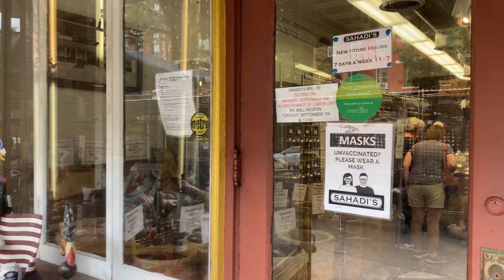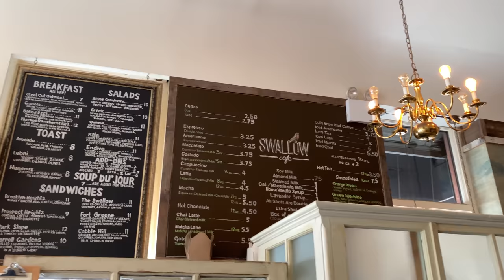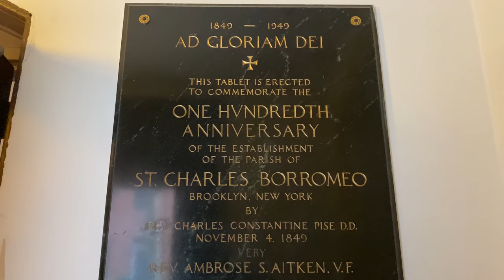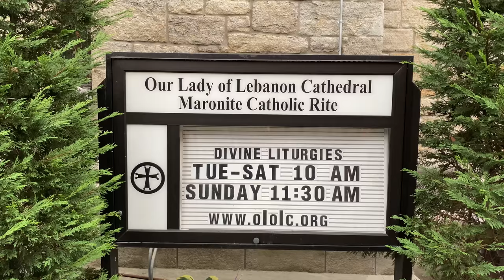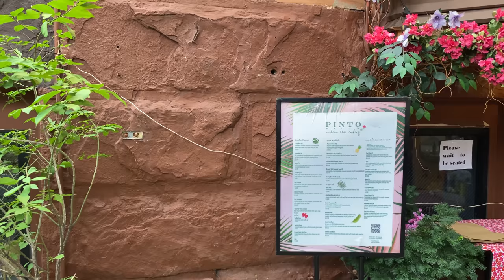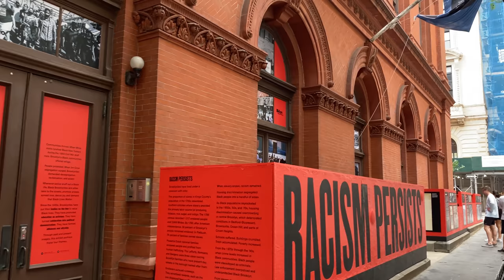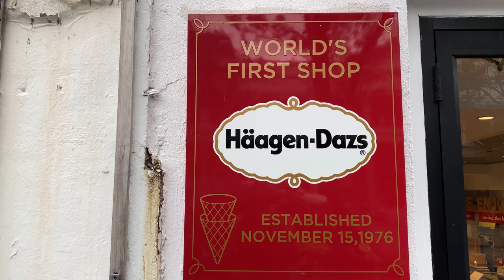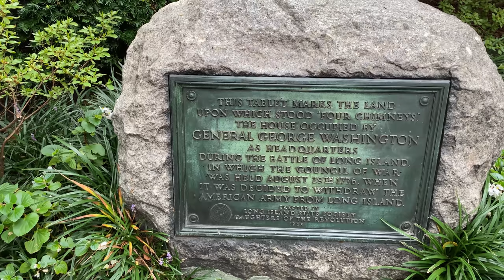[4K]🇺🇸 NYC Walk: Brooklyn Heights, NY⛪🏡/Damascus Bread & Pastry Shop🍯 Swallow Cafe ☕Sep.17 2021.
Walking around Brooklyn Heights in New York City.
From Atlantic Ave. to Brooklyn Heights Promenade via Pierrepont St, Montague St & Clinton St.🏡⛪

Filmed on: Sep.17, 2021 (Fri,  2:48 pm)

I Don't Know You Anymore  by Victor Lundberg feat. Frigga

Cameras
Apple iPhone 11
GoPro Hero7 Black

Camera Equipment,  Accessories, Mics.
WiFi Router
8-Outlet Power Strip Surge Protector
Computer Speaker
Power Bank
Wireless Mouse
Two-Way Radio
Smartphone Gimbal Stabilizer
Zhiyun Smooth Q3, 3-Axis Gimbal Stabilizer
Gimbal Extension Pole, ZHIYUN 29"
External Hard Drive
Ultra Slim Portable Data Hub
GoPro Dual Battery Charger + Battery
Suction Cup Mount Compatible for Gopro7
Amazon eero mesh WiFi router